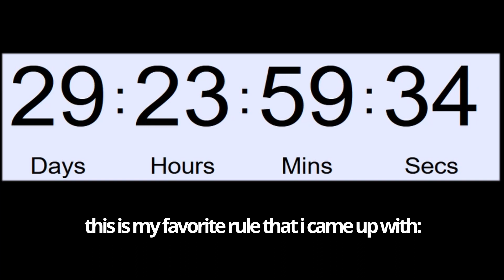Tommyinnit explains 30 day smp unus annus style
i had flashbacks to unus annus when i found out about the 30 day smp so i uh made this. also reupload because it didnt have the subtitles burned in originally.

song is turncoat

ignore this its the key words for the algi ori ythmmm
[tommyinnit wilbur soot jack manifold ranboo tubbo philza minecraft charlie slimecicle sneegsnag minecraft hardcore smp unus annus memento mori gamers twitch streamers 30 day smp free trial smp makes minecraft 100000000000% funnier everyone dies at the end more key words]